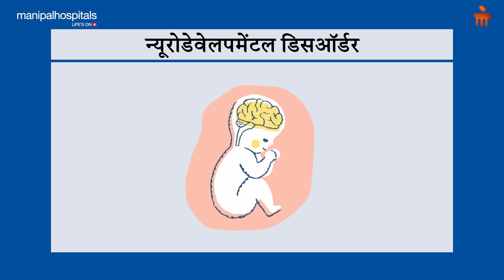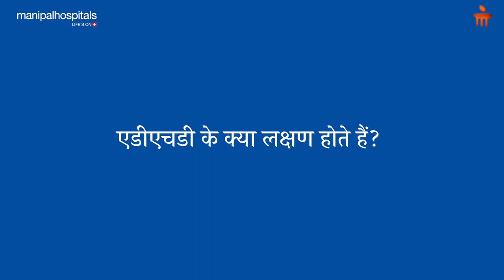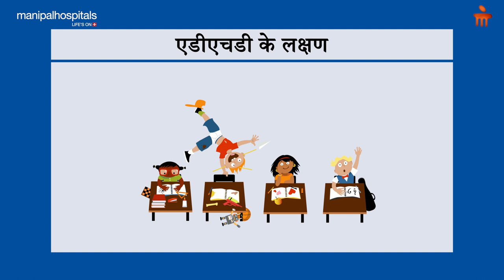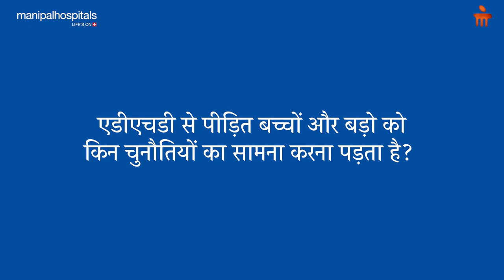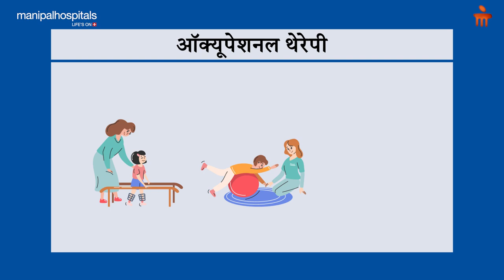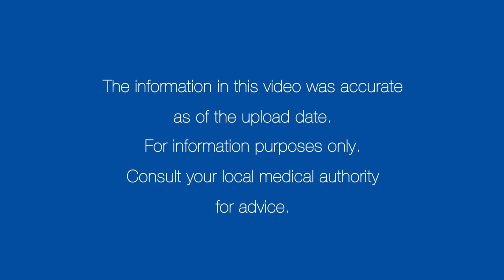एडीएचडी – कारण, लक्षण, प्रभाव, इलाज | Manipal Hospitals India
एडीएचडी, अटेन्शन डेफ़िसिट हायपर एक्टिविटी डिसऑर्डर है।
एडीएचडी किन कारणों से होता है, इसका निदान क्या है
एडीएचडी के लक्षण और इससे प्रभावित लोगों को किन चुनौतियों का सामना करना पड़ता है
एडीएचडी का इलाज क्या है, बताएँगे मणिपाल हॉस्पिटल, खराड़ी से, डॉ. सायंतनी मुखर्जी।

0:00 What is ADHD
1:31 When and how are ADHD diagnosed?.
2:13 Symptoms of ADHD
4:09 Causes of ADHD
4:30 Challenges of ADHD
6:05 Treatment of ADHD